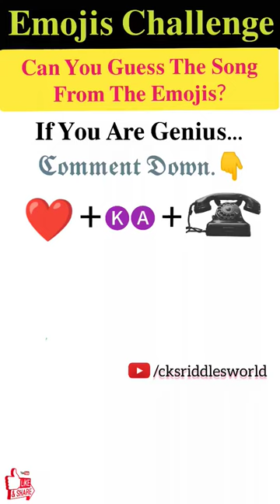मजेदार पहेली- 357 | Emojis Challenge | Can You Guess The Song From The Emojis?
Guess The Song From The Emojis?